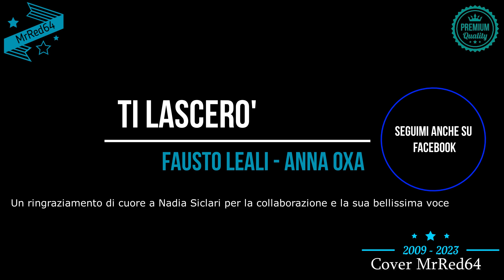Ti lascerò Fausto Leali feet Anna Oxa (cover MrRed64)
Ciao questa cover vincitrice del Sanremo 1989, l'ho fatta in collaborazione con Nadia Siclari, una voce fantastica ☺️ fammi sapere se ti è piaciuta😍
MrRed64
Ti lascerò andare
Ma indifesa come sei
Farei di tutto per poterti trattenere
Perché dovrai scontrarti
Con i sogni che si fanno
Quando si vive intensamente
La tua età
Ti lascerò provare
A dipingere i tuoi giorni
Con i colori accesi
Dei tuoi anni
Ti aiuterò a sconfiggere
I dolori che verranno
Perché saranno anche più grandi
Degli amori che ti avranno
E lascerò ai tuoi occhi
Tutta una vita da guardare
Ma è la tua vita
E non trattarla male
Ti lascerò crescere
Ti lascerò scegliere
Ti lascerò
Anche sbagliare
Ti lascerò
Ti lascerò decidere
Per chi sarà al tuo fianco
Piuttosto che permettere
Di dirmi che sei stanco
Lo faccio perché in te
Ho amato l'uomo e il suo coraggio
E quella forza di cambiare
Per poi ricominciare
E quando avrai davanti agli occhi
Altri due occhi da guardare
Il mio silenzio
Lo sentirai gridare
Ti lascerò vivere
Ti lascerò ridere
Ti lascerò
Ti lascerò
E lascerò ai tuoi sorrisi
La voglia di scoppiare
Ed il tuo orgoglio
Lo lascerò sfogare
Ti lascerò credere
Ti lascerò scegliere
Ti lascerò
Ti lascerò
Ti lascerò vivere
Ti lascerò vivere
Ti lascerò
Ti lascerò (uh uh uh uh, uh)